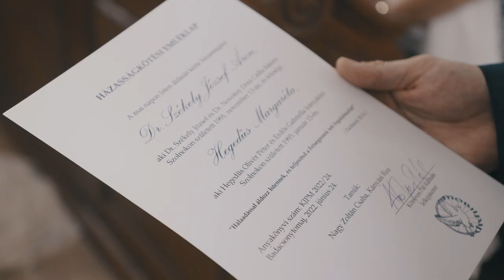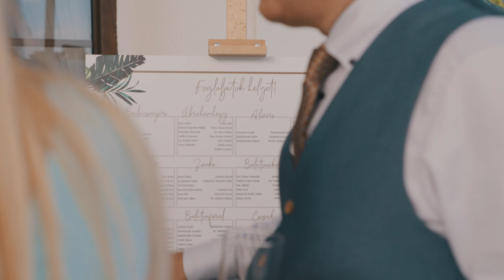Gréti és Áron esküvői kisfilm PiciSzívem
PiciSzívem Badacsony esküvő